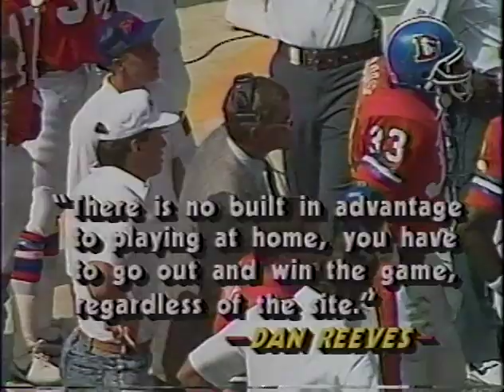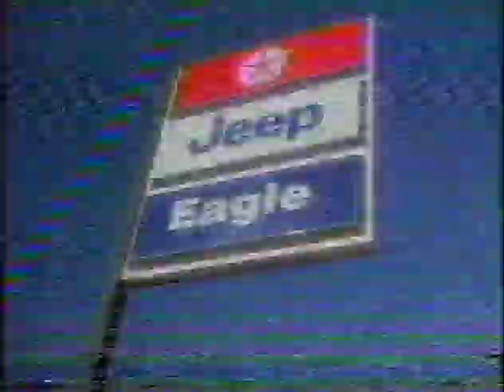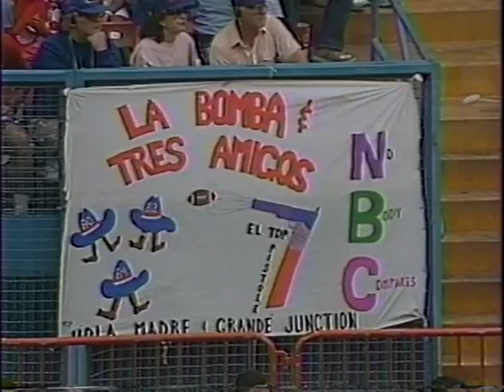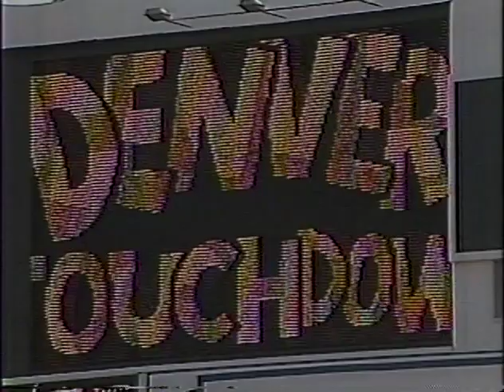1988 09-11-88 Chargers @ Broncos Pt 1 of 3